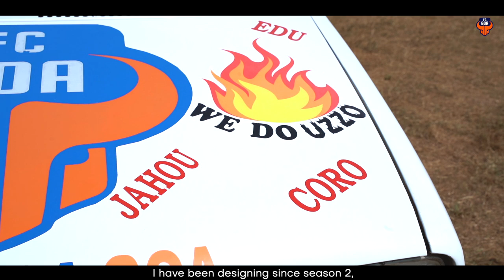Tales from the Fortress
"I always change and upgrade my car as the season goes along," Francis Clark 🗣

We are bringing in another inspiring story of a fan whose life has been revolving around the Fortress in his iconic car. 🧡🙌🏻